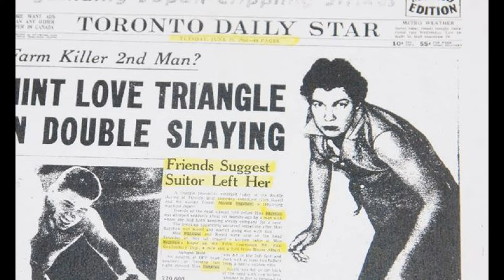The Cold Case of | Marion Bagshaw and Glenn Harris Kivell | June 18, 1960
A neighbor discovered the bodies of Marion Bagshaw and Glenn Harris Kivell inside Marion's home on June 19, 1960. Their attack was unexpected - Marion was still seated comfortably in her chair before she was shot through a door on the south side of the home.